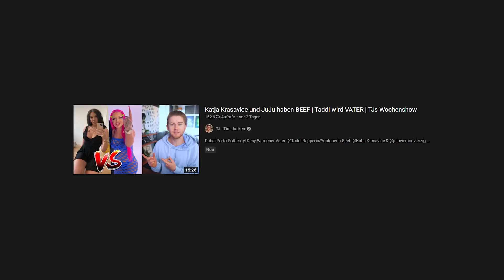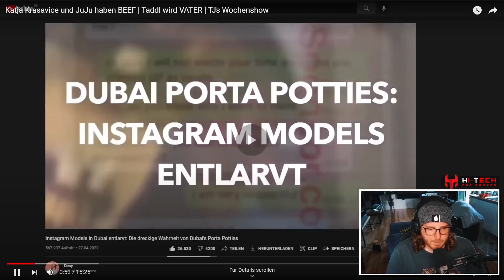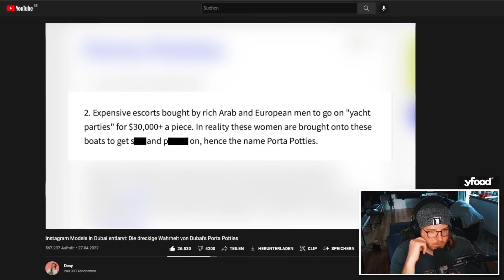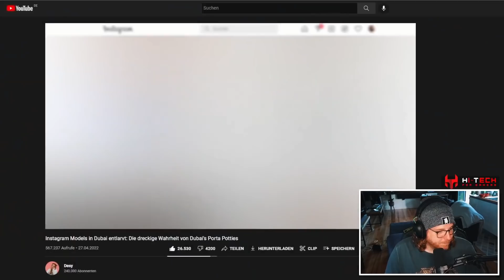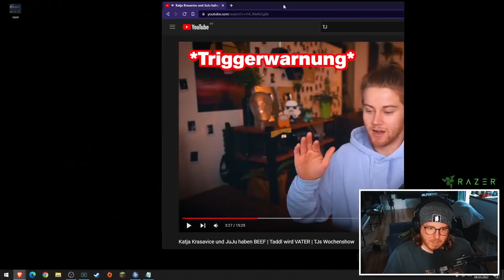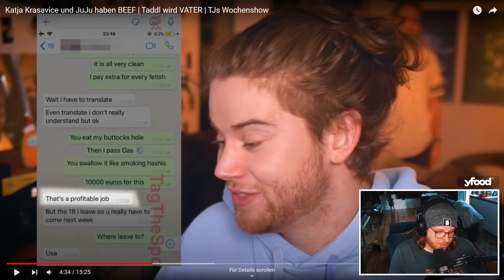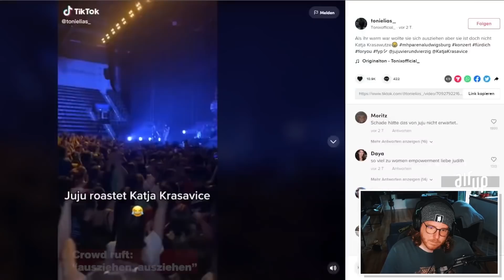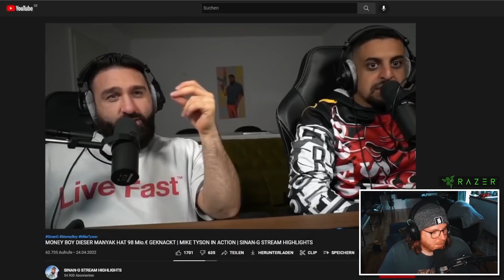"BEEF" bei Katja und JuJu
🖥️ Mein Equipment:

Mikrofon* Arm▸